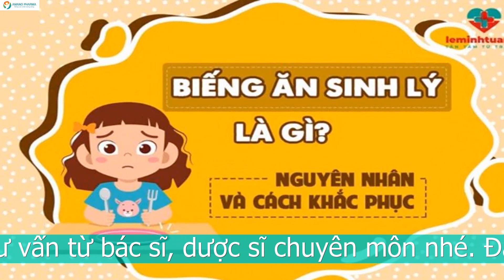GIÚP MẸ GIẢI QUYẾT TÌNH TRẠNG BÉ BIẾNG ĂN SINH LÝ HIỆU QUẢ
Trẻ biếng ăn khiến nhiều mẹ vô cùng lo lắng. Gia đình có bé biếng ăn thử đủ mọi cách không giúp bé hết biếng ăn được. Bài viết này sẽ cung cấp cho mẹ những kiến thức bổ ích. Giúp mẹ biết cách giải quyết tình trạng bé biếng ăn sinh lý như thế nào.

Biếng ăn sinh lý ở trẻ là như thế nào?
Theo các chuyên gia thì biếng ăn có 3 dạng là biếng ăn sinh lý, biếng ăn tâm lý và biếng ăn bệnh lý. Trong đó biếng ăn sinh lý ít gây hậu quả nhất nếu có phương án xử lý phù hợp. Biếng ăn sinh lý ở trẻ là tình trạng biếng ăn xảy ra khi bé có những thay đổi thể chất như bé mọc răng, bé biết lẫy, biết bò và biết đi,...
Biếng ăn sinh lý thường xảy ra vào thời gian ngắn và sẽ tự hết sau khi bé trải qua giai đoạn này.

Các giai đoạn biếng ăn sinh lý ở trẻ là gì?
Có 5 giai đoạn biếng ăn sinh lý chính ở trẻ đó là:

Giai đoạn biếng ăn sinh lý từ khi bé được 3-4 tháng tuổi: Bé tập lẫy và ngóc đầu lên.
Giai đoạn biếng ăn sinh lý thứ 2 là khi bé được 6 tháng tuổi: Bé bắt đầu tập ăn dặm, bắt đầu được làm quen với những đồ ăn khác ngoài sữa mẹ. Nhiều bé bắt đầu biếng ăn nếu như chế độ ăn dặm mà mẹ áp dụng không phù hợp với bé. Giai đoạn bé 9-10 tháng tuổi: Giai đoạn này bé bắt đầu tập đi. Nhiều người thắc mắc tập đi liên quan gì đến biếng ăn. Tập đi bé sẽ bắt  đầu có những sự chú ý khác. Bé bắt đầu được khám phá môi trường xung quanh vì thế mất tập trung cho việc ăn uống.
Giai đoạn biết đi 16-18 tháng tuổi: Lúc này bé đã đi giỏi và bắt đầu khám phá thế giới xung quanh tốt hơn. Bé bắt đầu hiểu nhiều điều người lớn giao tiếp với nhau. Chính vì thế giai đoạn này bé cũng biếng ăn hơn rất nhiều.
Giai đoạn lên 3 tuổi: Bé bắt đầu đi nhà trẻ và cũng đến độ tuổi tâm lý bé thay đổi. Bé bị khủng hoảng tuổi lên 3. Vì thế giai đoạn này cũng là giai đoạn khó khăn với nhiều bé và nhiều bậc cha mẹ.
Triệu chứng biếng ăn sinh lý ở trẻ như thế nào?
Triệu chứng biếng ăn sinh lý mỗi giai đoạn sẽ khác nhau

Đối với bé dưới 6 tháng tuổi vẫn còn bú mẹ hoàn toàn: Thì bé có biểu hiện biếng bú, cáu gắt và tỏ ra khó chịu khi ăn
Với những bé đã bước qua giai đoạn ăn dặm thì bé bắt đầu biếng ăn hơn, không chịu ăn những món mới mà cứ ăn đi ăn lại 1 món
Với những bé biếng ăn do mọc răng thì bé bắt đầu ăn ít hơn, nước dãi chảy nhiều và bắt đầu cắn tay, cắn quần áo,...Bé rất ít khi ăn, ăn thì sẽ ngậm hoặc phun thức ăn ra khỏi miệng
Bé chỉ ăn khi được đi rong hoặc được mẹ cho thứ gì đấy đúng ý bé
Bé nghịch ngợm và hiếu động tỏ ra không quan tâm đến bữa ăn
Bé giảm cân hoặc chững cân
Bé không mắc bệnh nhưng vẫn lười ăn và không chịu ăn thứ gì cả ngày
Khắc phục biếng ăn sinh lý ở trẻ như thế nào?
Nếu em bé biếng ăn sinh lý mẹ hãy cố gắng tìm ra nguyên nhân con đang biếng ăn để có cách xử lý phù hợp nhé

Nếu bé biếng ăn do mọc răng mẹ có thể chế biến thức ăn mềm bé dễ ăn hơn
Trang trí món ăn đẹp mắt hơn
Mẹ hãy khuyến khích bé ăn bằng cách khen ngợi bé. Không dùng chiêu trò để khiến bé ăn.
Hãy cho em bé tham gia ăn với gia đình
Cho bé lựa chọn món ăn mình ăn và cho bé giúp mẹ nấu nếu bé đã lớn
Luôn tôn trọng ý kiến bé. Không ép bé ăn khi bé đã no
Biếng ăn sinh lý ở trẻ mẹ nên bổ sung gì?
Trẻ biếng ăn sinh lý không quá nguy hiểm. Mẹ có thể bổ sung các sản phẩm có chứa enzym tiêu hóa. Giúp trẻ tiêu hóa thức ăn hiệu quả hơn. Từ đó bé sẽ hết biếng ăn mẹ nhé.
Amano enzym gold có thành phần như thế nào?

Enzym tiêu hóa: Tăng tốc độ phân hủy thức ăn bằng cách tăng tốc độ phản ứng hóa học. Biến chất dinh dưỡng thành các chất mà đường tiêu hóa có thể hấp thu được.

Bổ sung bào tử lợi khuẩn: Cân bằng hệ vi sinh đường ruột, kích thích cơ thể sản sinh enzym tiêu hóa. Tăng cường hệ miễn dịch, cải thiện tình trạng khó tiêu và táo bón,...Các vitamin nhóm B: Kích thích bé ăn ngon miệng hơn, tăng cường hấp thu chất dinh dưỡng
Vitamin D3: Bổ sung vitamin D3 cho bé phát triển xương cốt khỏe mạnh và tăng cường phát triển chiều cao cho bé.
Lysine và Taurine: Đây là 2 acid amin quan trọng và cần thiết mà cơ thể không thể tự tổng hợp được mà phải được cung cấp từ bên ngoài. 2 loại acid amin này kích thích vị giác trẻ, hỗ trợ hấp thu canxi tối ưu, hỗ trợ tim mạch.
DHA: Giúp hỗ trợ cải thiện trí não cho trẻ